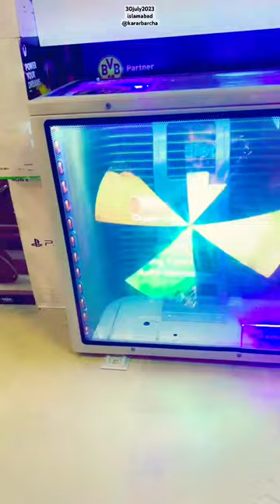Future TV - Future Television - New Technology - AC Display